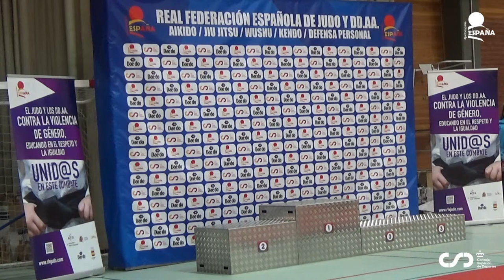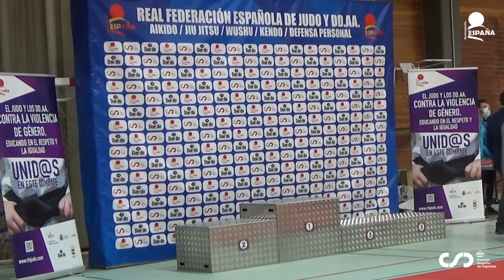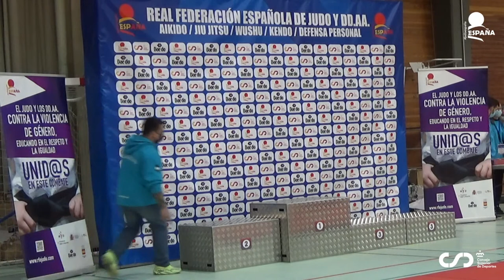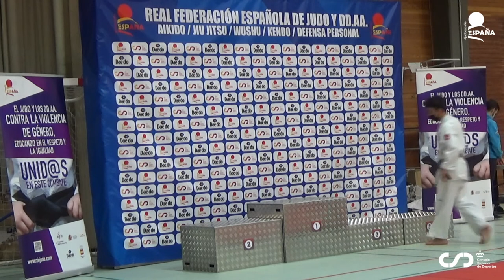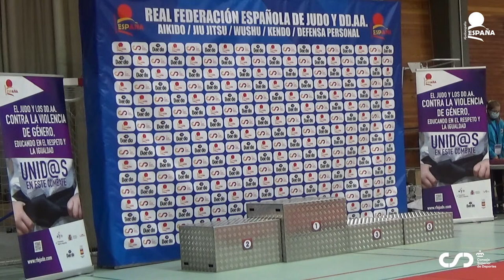Campeonato de España de Jiu-Jitsu 2021 - Entrega de medallas